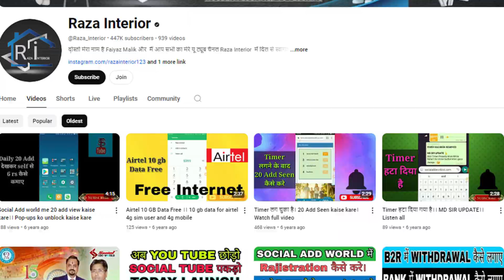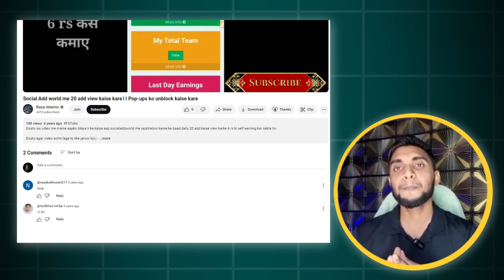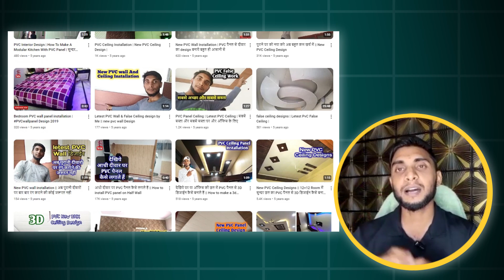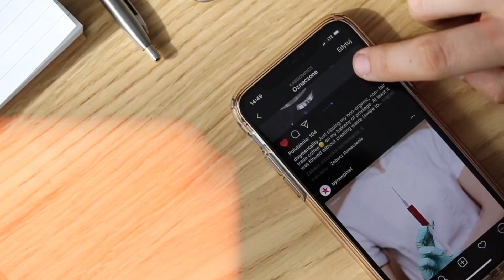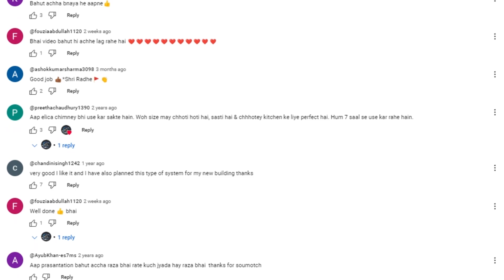Interior Design and Home Renovation | Interior Design Idea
Two brothers, Muhammad Faiyaz and Sarfaraz, ventured into the unique business of interior design. Their work quickly gained recognition for its originality and quality, leading to success in the field. Faiyaz, being tech-savvy, initially ran a YouTube channel on various topics but eventually began focusing on interior design, sharing videos that received millions of views and a fantastic response from the audience. Now, most of his contracts come from online sources.

In this video, Mr. Muhammad Faiyaz explains how to run a successful interior design business, covering essential tools and techniques for the trade. He also discusses whether 2024 presents profitable opportunities in interior design and addresses the current market competition.

If you're seeking practical knowledge in the interior design business, this video will be highly beneficial for you.

Chapters Added -
00:00 Episode Trailer
00:51 Introduction
01:50 Why start an interior design business?
02:30 The reason behind launching the Raza Interior YouTube channel
04:57 What interior design services are available in the market?
05:53 What are the main challenges in the interior design business?
07:06 Essential tools for the interior design business
07:58 Where to purchase tools for interior design
08:59 Marketing tips for the interior design business
10:17 What is the demand for interior design in 2024?
11:20 Suggestions for new interior designers
13:45 End